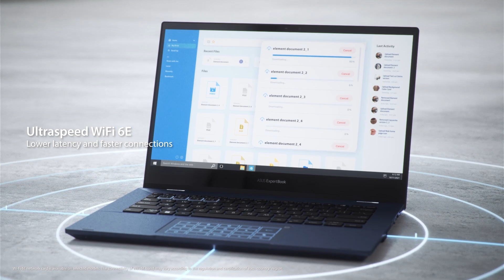ASUS Israel | ExpertBook B5602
ה - ASUS ExpertBook B5602 בנוי להצלחה עסקית בסגנון. זמין ב- 16 אינץ'.

מופעל על ידי הדור ה-13 העדכניים ביותר של Intel® Core™ vPro ועמוס בתכונות אבטחה ברמה ארגונית, ExpertBook B5 תוכנן לשפר את יעילות העבודה שלך בדרכים.